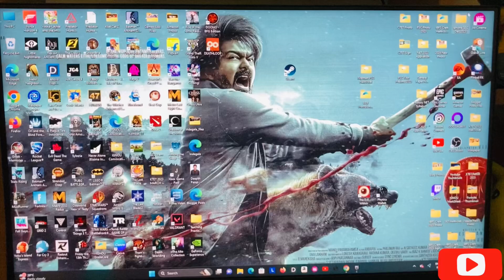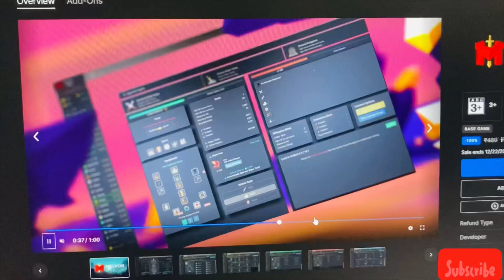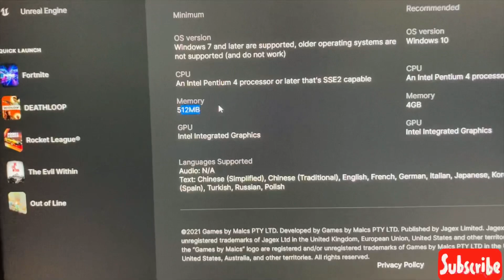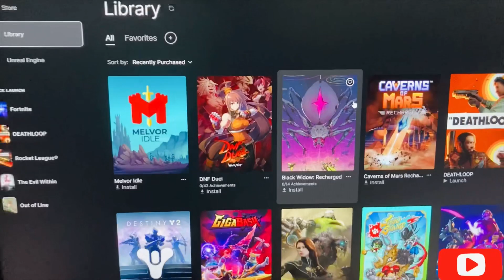Epic Games Day 2 Mystery Game✨Claim Now 💫